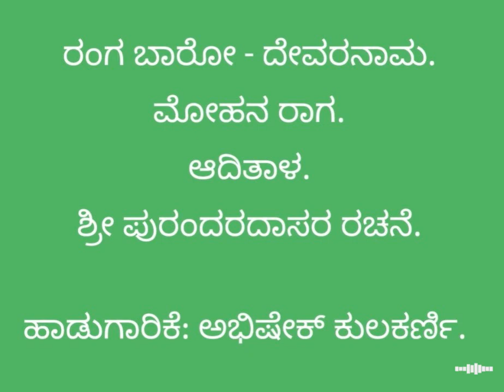Sri Purandaradaasara Aaraadhaneya Prayukthavaagi: